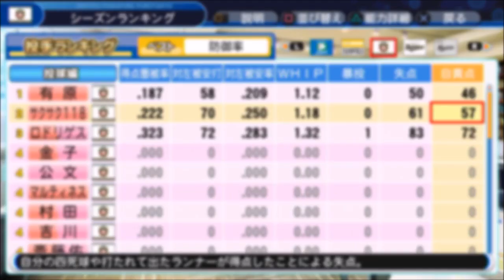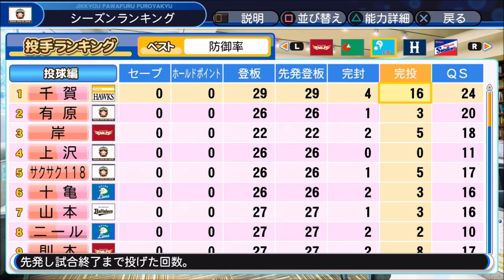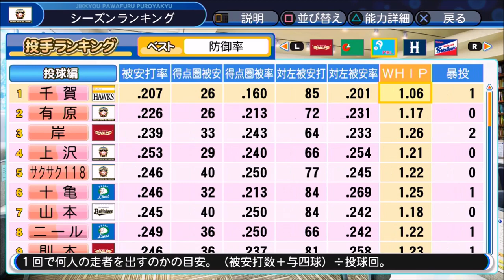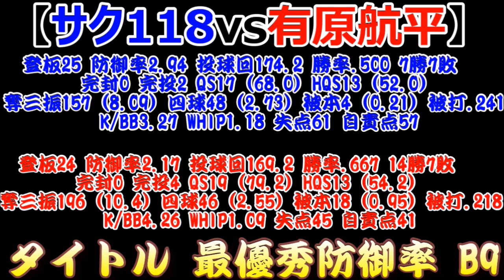【パワプロ2019】~日本ハムファイターズvs有原航平!~対決サクサクセス♯118